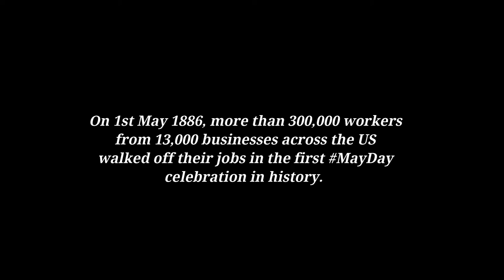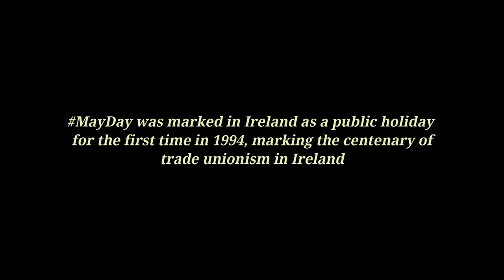The Workers' Day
A short video by Fórsa celebrating the history of May Day as the Workers' Holiday for MayDay2021